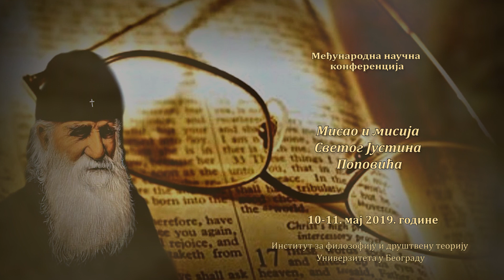Најава: Конференција о Светом Јустину Поповићу